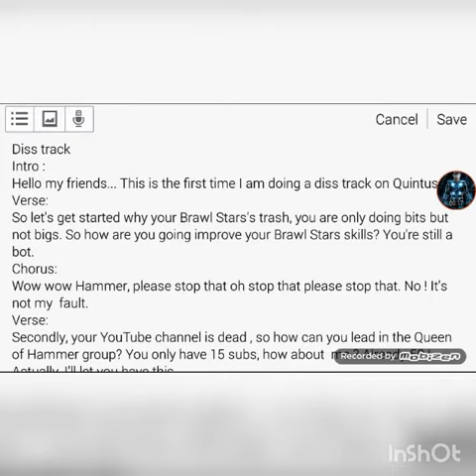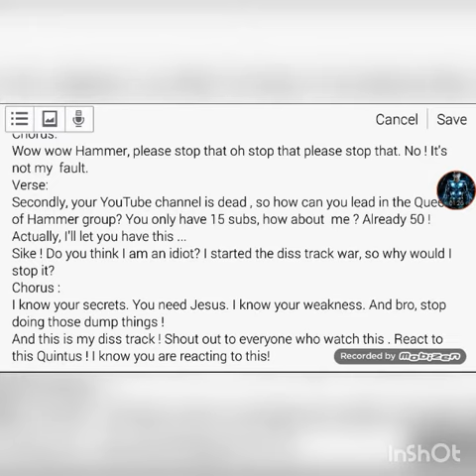Suffocating ( official music video) ft. Quintus ( Diss track)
How can I record videos on Samsung? Use this app :
How to edit?
How to make intro and outros ? Panzoid.com
Thanks you guys for watching and peace out!